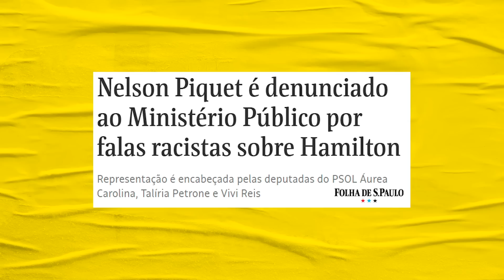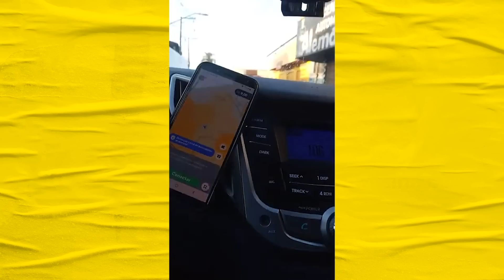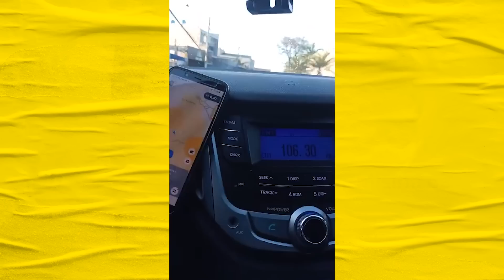Pai de Arthur Lira perde a linha e os piores vídeos da semana | Galãs Feios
Pai de Arthur Lira exagera no corote antes de comício e xinga cidadão em Maceió. Paulo Guedes delira e acredita que é um exemplo para a política econômica americana. E Vladmir Putin chama líderes do G7 de cachaceiros sedentários. Tudo isso e muito mais você vê agora, no piores vídeos da semana. Helder e Bezzi comentam.